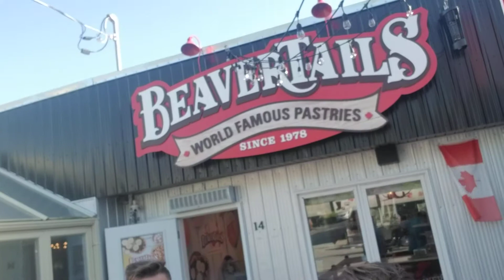I can't get enough of beaver tails!!!!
We searched far and wide for Beaver tails!